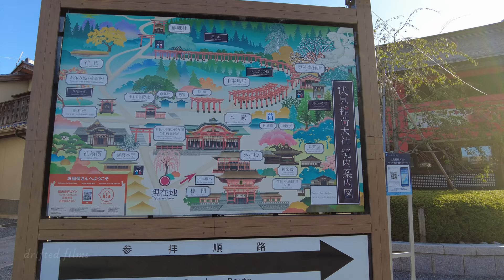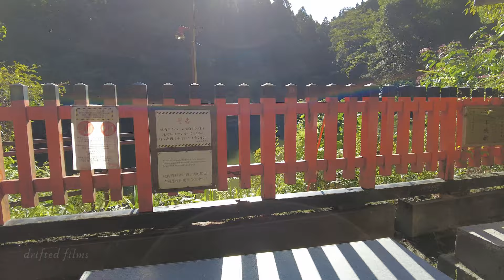WALKING THROUGH THE FUSHIMI INARI SHRINE IN KYOTO JAPAN | 4K ASMR | THOUSANDS OF TORII GATES PATH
I walked... no, I hiked through Fushimi Inari Taisha Shrine in Kyoto. The hike along the famous Senbon-Torii gate path to the top of Mount Inari and the pilgrimage path to the shrines near the top is one of the most interesting short walks in Kyoto. It is also best way to see all that Fushimi Inari Taisha Shrine has to offer.

京都 散歩 伏見稲荷大社 千本鳥居 교토 후시미 이나리 신사
WALKING IN KYOTO JAPAN
Virtual walking tour of Kyoto, Japan.
As a soundscape for relaxation and sleep.

Filming Equipment.
DJI Pocket2
TASCAM DR-07X Linear PCM Recorder
Roland Binaural Microphone
Samsung microSD card 256GB

All Equipments

Filmed on Late Oct 2021
Wed 8am
Filmed by UHD 4K Binaural Sound.

The sounds are recorded with binaural microphone. So I recommend wearing headphones/earphones for enjoying immersive experience.

All footage and audio is filmed by myself on location.
Reuse of all video/audio from this channel is prohibited